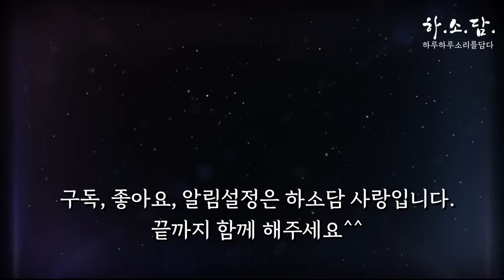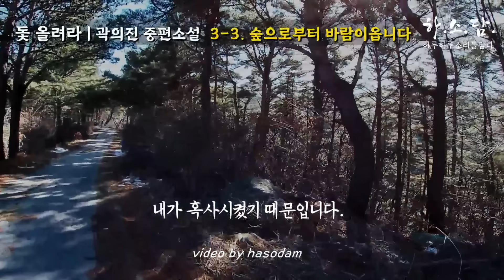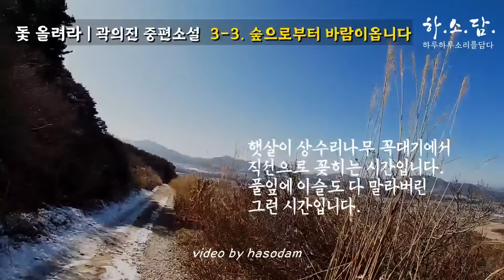몸도 마음도 만신창이 된 여인은 기다림의 한을 풀게 된다. [ 돛 올려라 3. 숲으로부터 바람이옵니다 - 곽의진 중편소설]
▪중편소설:《돛 올려라 - 3.  숲으로부터 바람이옵니다》
▪곽의진 저

*위 영상은 절판도서로 낭독되었으며 2차 저작물입니다.